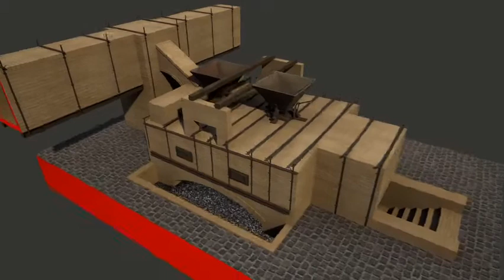HAFOD_CYMRAEG-Desktop.m4v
An animation of the Hafod Copper Works, Swansea produced by the Royal Commission on the Ancient and Historical Monuments of Wales and ThinkPlay. This work was carried out as part of the ESRC funded project 'The Global and Local Worlds of Welsh Copper', led by Swansea University and was part funded by the Atlanterra Project, and reconstructs the buildings, furnaces and rolling mills of what was the largest copper smelting works in Britain. Crown Copyright:, RCAHMW 2011